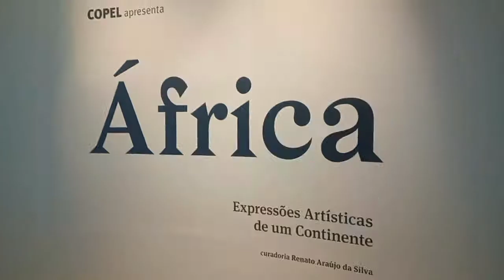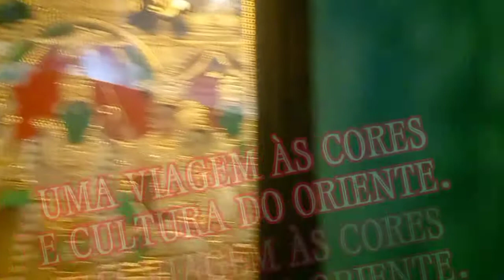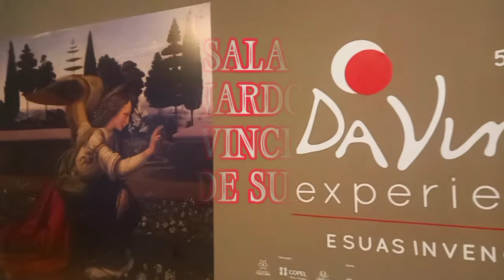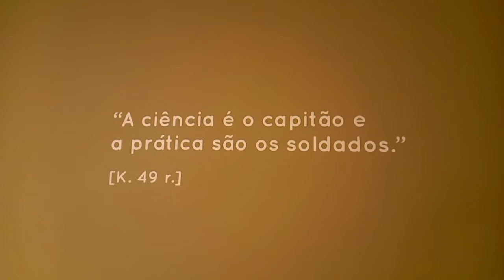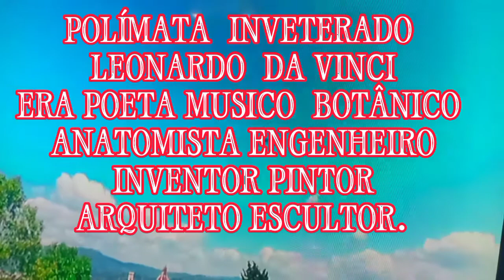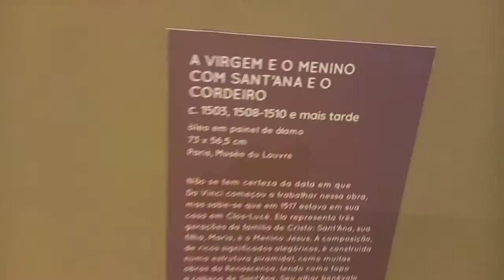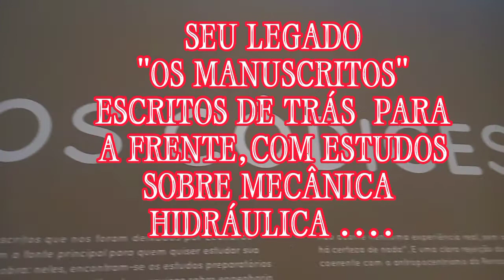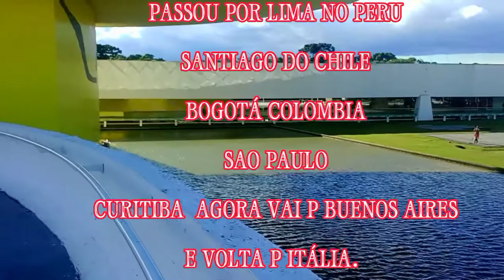MUSEU OSCAR NIEMEYER,UMA OBRA MONUMENTAL DO GÊNIO DA ARQUITETURA.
VISITAR O MUSEU OSCAR NIEMEYER  DE CURITIBA JÁ  FAZ PARTE DA AGENDA DE MUITOS TURISTAS QUE CHEGAM EM CURITIBA.
GERALMENTE AS PESSOAS VISITAM POR FORA, POIS É FENOMENAL.
MAS DESSA VEZ EU ESTAVA COM UM TEMPINHOE RESOLVI ENTRAR.
PARA MINHA AGRADAVEL SURPRESA, QUASE TODAS AS SALAS ESTAVAM OCUPADAS COM MAGNÍFICAS EXPOSIÇÕES.
ENTRE ELAS A INCRIVEL VIDA DE LEONARDO DA VINCI.
A AMOSTRA FAZ PARTE DOS 500 ANOS DE SUA MORTE.
DIVIDIDA EM 4 NUCLEOS PODEMOS CONHECER UM POUCO DA GENIALIDADE DESSE POLÍMATA.
UMA PENA QUE JA ESTAVA NA ULTIMA SEMANA.
A EXPOSIÇÃO JA PASSOU POR VARIOS PAISES.